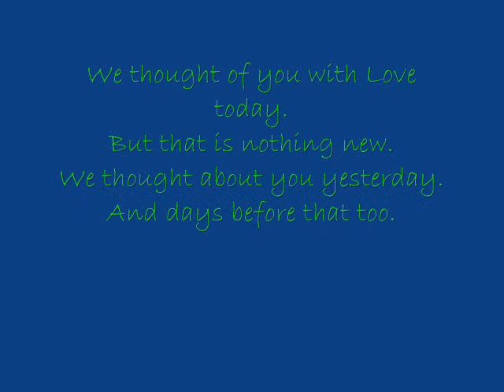Mother's Day Tribute.wmv